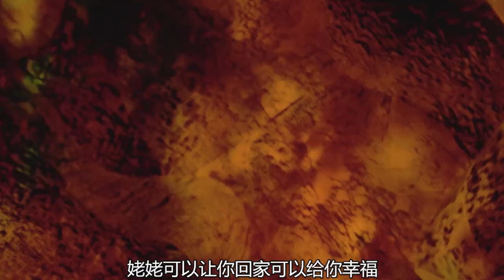原来国产动画还有如此巨作，豆瓣评分8.9，看过的人都说好看！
《小倩》是一部国产奇幻动画，讲述一位穷书生半夜被漂亮女子搭讪，以为是桃花运，却不知道美女竟是女鬼的故事。这是改编倩女幽魂，画风在早年也算优秀，强烈推荐观看原片。